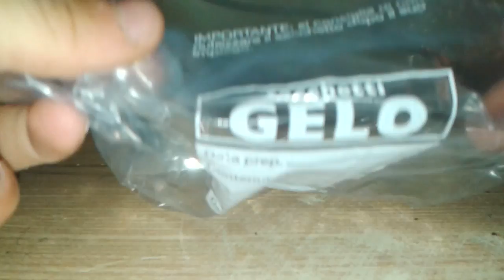Come riutilizzare una busta di plastica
Ciao a tutti oggi vi farò vedere come riutilizzare un sacchetto di plastica gelo piu volte

Materiale
Forbici
Bosstiglia di plastica
Sacchetto gelo